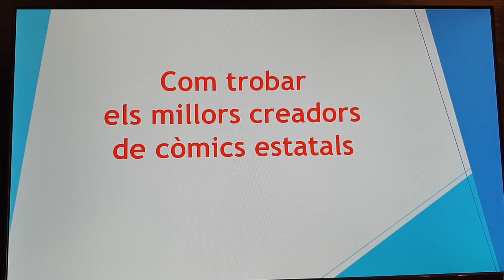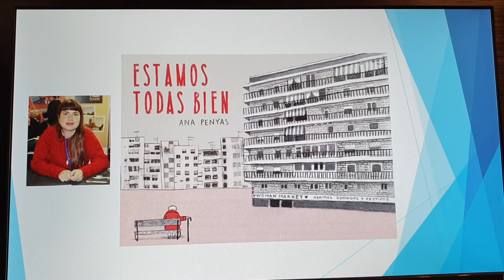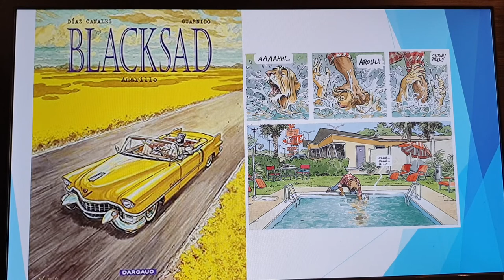Micro club d'anime i còmic confinat 4: Com trobar els millors creadors de còmics.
Joan Falcó, de la biblioteca Montserrat Roig, ens acosta al món de l'anime i el còmic.